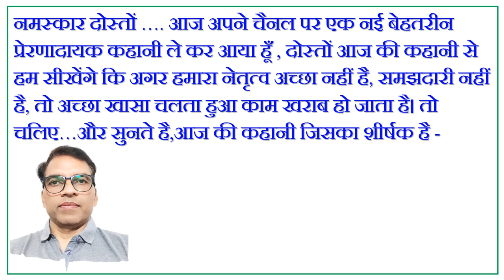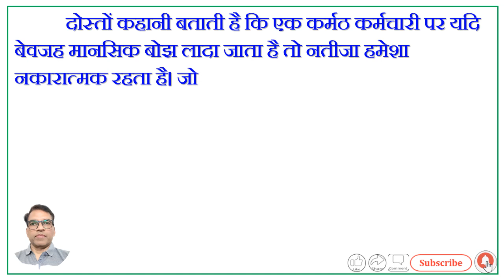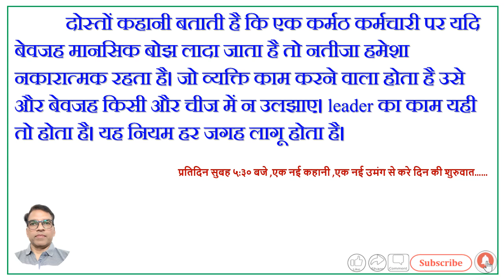motivational Story#मेहनती चींटी की इस कहानी से क्या सीख मिलती है ?motivational Video